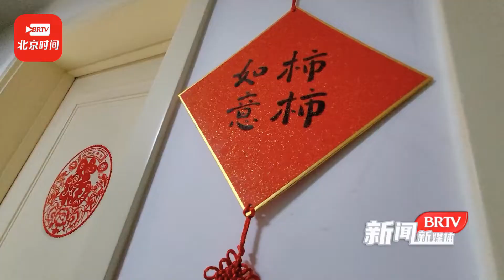疫情下的小朋友，居家做出了自己人生中第一道美食